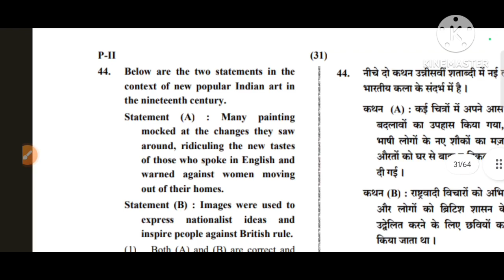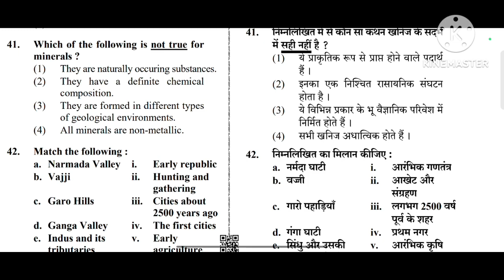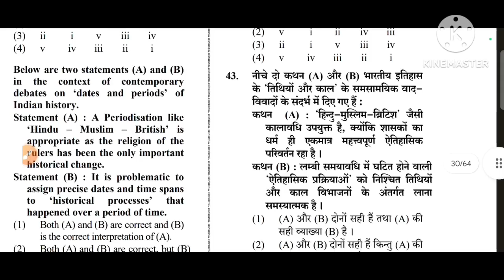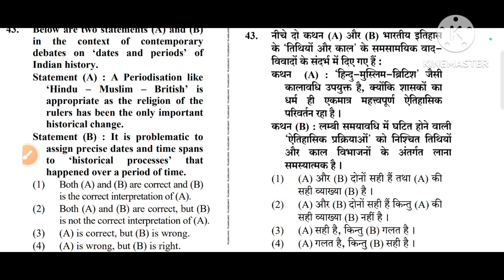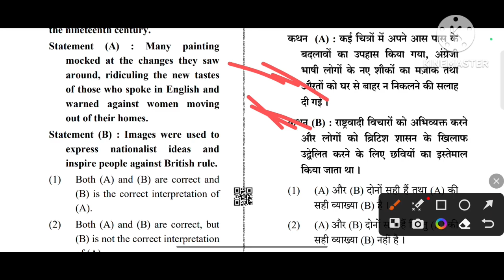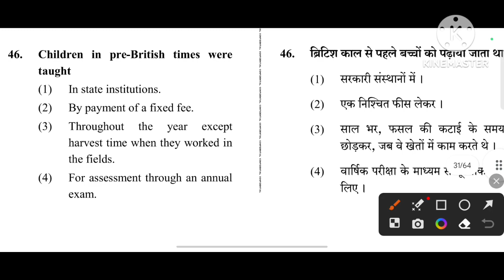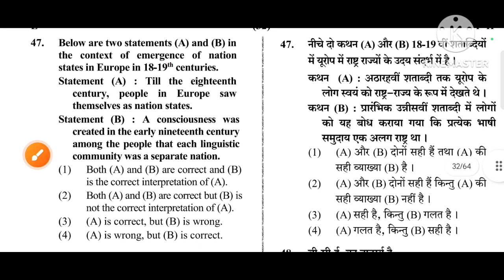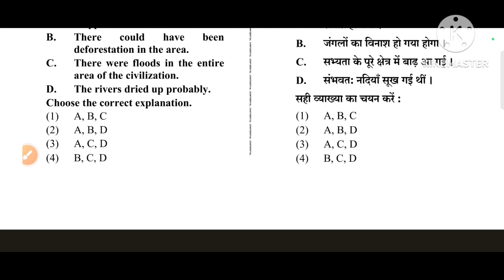CTET-July ||Social Science|| PYQ Solutions|| Paper Analysis|| Just Check Your Self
CTET-July ||Social Science|| PYQ Solutions|| Paper Analysis|| Just Check Your Self ‎@impossible9484 @LetsLEARN2016 @DIGITALGKCLASSES @Letslearnandgrow1993 @sachinacademy17 @teachingexamsresultguru

Topic :-  Social Science Previous Year Questions Paper Solutions

Topic - PYQ solution of Social science for ctet

This video is about to Ctet regarding video. Here i explained about the Previous Year Questions Paper of S.S For ctet . So guys watch this video and support me.